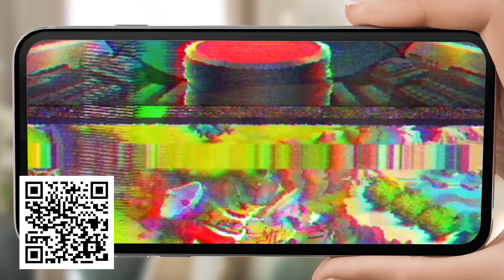I Survived 100 Days as the COLOSSAL TITAN in Minecraft...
I Survived 100 DAYS as the COLOSSAL TITAN in Minecraft Attack on Titan!

In this video we'll explore what it is like to be the COLOSSAL TITAN within the Minecraft attack on titan mod, fighting other titan shifters such as EREN YEAGER and other AOT characters. As the COLOSSAL TITAN I have to survive while the other TITAN SHIFTERS try and capture me to steal my powers. I also learn ODM gear and how to master the art of FIGHTING TITANS. Do I stop the RUMMBLING in MINECRAFT HARDCORE?

Shoutout To:
Justice (IF YOU SEE THIS COMMENT ABOUT HOW GOOD LEVI SOUNDED)
aCookieGod
Corinthius
Agro
CoffeeFulledGenius
Tracks: AOT Erwin Charge, Shinzou wo Sasageyo OP, Levi Ackerman Charge, You See Big Girl Remix
Go check them out! DO IT!!

Other Titles you may like!
I Survived 100 DAYS as a GOD in HARDCORE Minecraft! Bronzo
I Survived 100 Days as EREN YEAGER in Attack on Titan Minecraft! Koopekul